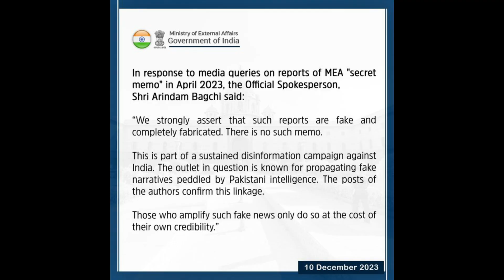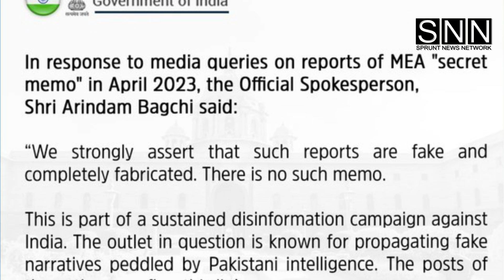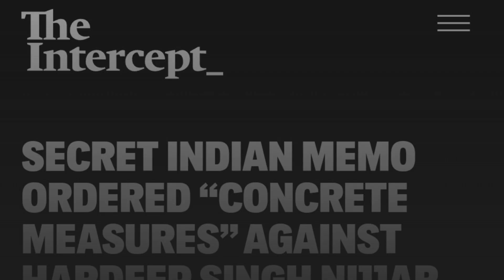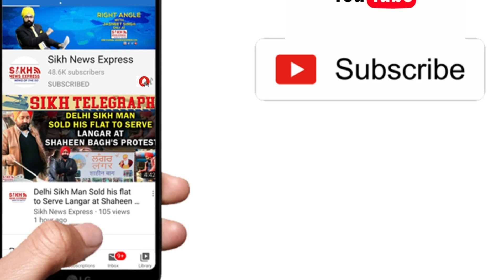Secret Indian Memo ਦੇ ਜਾਰੀ ਕਰਨ ਦੇ 2 ਮਹੀਨਿਆਂ ਦੇ ਅੰਦਰ ਅੰਦਰ nijjar ਦੇ ਮਾਰੇ ਜਾਣ ਉੱਪਰ ਉੱਠੇ ਸਵਾਲੀਆਂ ਨਿਸ਼ਾਨ